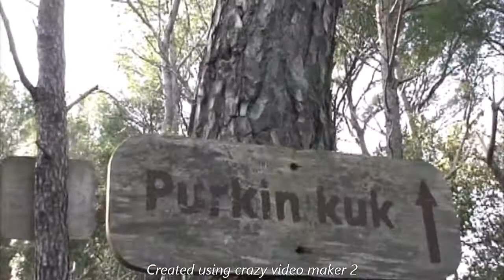Purkin kuk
od dole do gore i nose...

Muzika:
Margita Stefanović- EQV / Su - Ludilo
Margita Stefanović-EQV / Equinoux